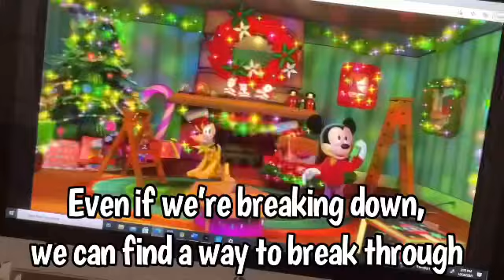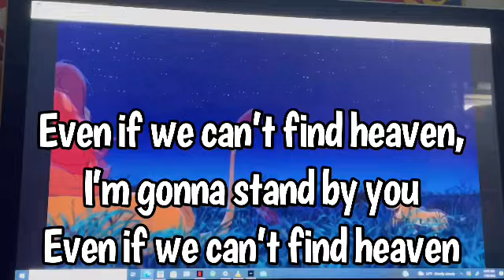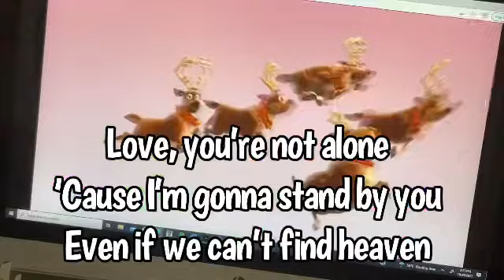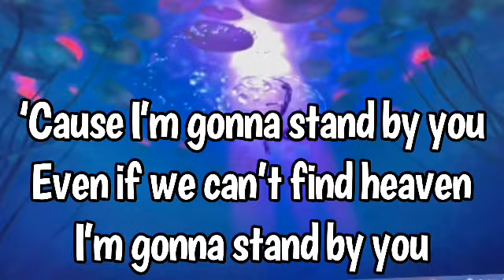Stand By You karaoke zoom